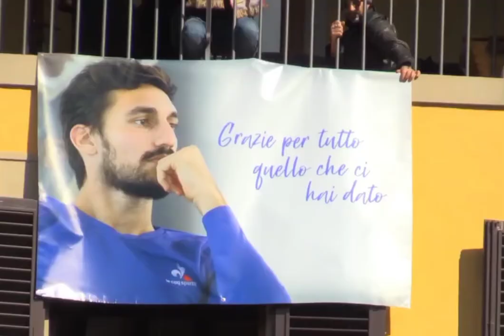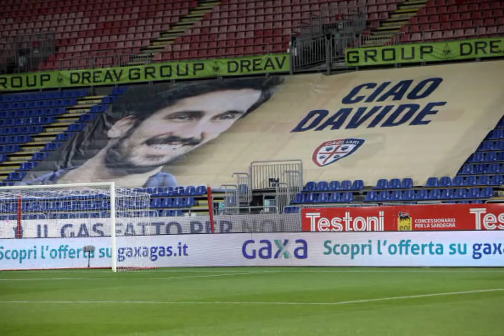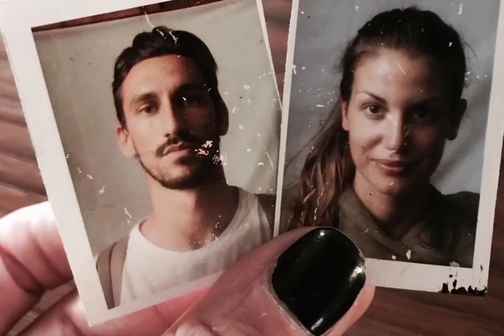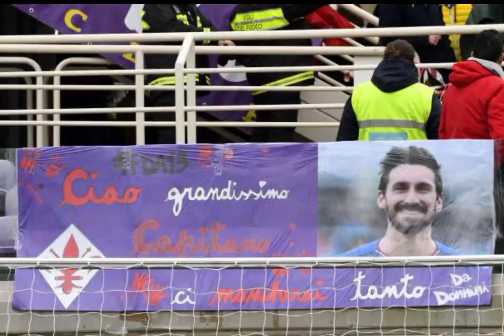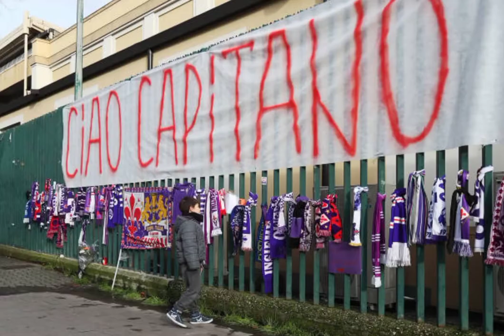Davide Astori, Tragedi Kematian dan Tribute untuk Kapten Fiorentina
Minggu 4 Maret 2018, Skuad Fiorentina terguncang dan dengan segala kepedihan harus mengumumkan bek tengah mereka sekaligus El Capitano Davide Astori meninggal dunia secara mendadak. "Untuk situasi yang mengerikan dan rumit ini, dan terutama untuk menghormati keluarganya, kami meminta kepekaan awak media,” demikian pernyataan resmi Fiorentina saat itu.

Kabar itu langsung membuat publik sepakbola Italia bahkan dunia ikut terguncang. Banyak klub dan pemain langsung mengucapkan bela sungkawa.

Penjaga Gawang Juventus saat itu, Gianluigi Buffon pun merilis pernyataan emosional.
"Istrimu dan semua anggota keluargamu kini menderita. Putrimu yang masih kecil berhak tahu bahwa ayahnya pantas disebut sosok sempurna dari semua sisi. Kamu adalah wujud dari dunia era lama yang mengutamakan nilai-nilai seperti altruisme, keeleganan, pendidikan, dan rasa hormat pada sesama."

Astori ditemukan meninggal dunia di kamar hotel La di Moret pada Minggu pagi. Sebelumnya Astori hanya diduga terlambat bangun saat jadwal makan pagi skuad Fiorentina menjelang laga melawan tuan rumah Udinese. Rekannya sempat heran karena biasanya Astori lah yang selalu duluan hadir. Kegelisahan mulai muncul ketika saat dihubungi via ponsel juga tak ada respon. Situasi seperti itu akhirnya memaksa mereka mendobrak pintu kamar Astori dan kegelisahan mereka akhirnya menjadi sebuah tangisan.

Davide Astori meninggal dunia secara mendadak karena serangan jantung saat dalam kondisi tidur. Informasi ini diperkuat oleh pernyataan pihak berwajib setelah satu tahun selepas peristiwa menyedihkan itu terjadi.

Kepergian mendadak Astori membuat seluruh pertandingan di pekan ke-27 kompetisi yang dijadwalkan digelar hari Minggu ditunda oleh otoritas liga Italia.

Di tempat yang berbeda, di stadion Luigi Ferraris para pemain Genoa dan Cagliari yang sedang melakukan pemanasan menjelang pertandingan sangat terkejut ketika mereka mendapat informasi menyedihkan tentang Astori. Penjaga gawang Genoa, Mattia Perin, terlihat menangis tersedu-sedu. Para penonton di stadion sama sekali tidak mengutarakan kekecewaan saat mendengar pengumuman bahwa pertandingan ditunda. Mereka justru bertepuk tangan guna menghormati mendiang Astori.

Tragedi yang menimpa Astori kembali membangkitkan kenangan tentang kematian gelandang Perugia, Renato Curi, pada 1977, sayap kanan AS Roma, Giuliano Taccola, pada 1969 dan gelandang tengah Livorno, Piermario Morosini, pada 2012.

Davide Astori meninggalkan seorang istri bernama Francesca Fioretti dan satu anak perempuan yang baru berusia 2 tahun saat musibah itu terjadi.

Kepergian Astori menyisakan duka mendalam. Deretan tribute yang ditujukan kepada Astori setelah kabar tentang kematiannya menyebar, menjadi bukti ia figur istimewa. Pemain yang lahir 7 Januari 1987 di San Giovanni Bianco, Provinsi Bergamo sekitar 60 kilometer dari kota Milan itu, dikenal murah senyum dan rendah hati

Tanggal 8 Maret 2018, suporter Fiorentina membakar suar ungu saat peti mati el capitano dibawa dari Basilika di Santa Croce, Florence menuju peristirahatan terakhir.

Selain penggemar dan suporter Fiorentina, banyak figur terkenal termasuk rekan sesama pesepakbola hadir memberi penghormatan terakhir untuk pemain yang tutup usia di umur 31 tahun tersebut.

Sebelumnya, Wali Kota Florence Matteo Renzi telah mengumumkan pada hari pemakaman tersebut akan menggelar satu hari berkabung di kota itu. Ia pun berjanji akan membangun sebuah memorial untuk mengenang Davide yang disebutnya sebagai citra sepak bola dan olah raga bersih, benar dan manusiawi.

“Sangatlah indah setiap orang membicarakan kebaikan Astori. Lokernya masih berada di sana, seperti dia duduk di ruang makan. Ketika kami menyaksikan video untuk mempelajari lawan kami berikutnya, kursi yang selalu menjadi tempat duduknya kami biarkan kosong. Davide berada dalam diri saya,” ujar Vitor Hugo yang beberapa hari setelah Astori meninggal menggantikan peran sang kapten di posisi bek tengah.

Dan Hugo lah yang mencetak satu-satunya gol kemenangan Fiorentina atas Benevento ketika mereka menjalani laga pertama sejak kematian Astori. Selain mengisi posisi Astori, pemain asal Brazil itu juga mengenakan nomor punggung 31, kebalikan nomor 13 milik sang kapten.

Usai laga, suasana haru langsung menyelimuti isi stadion. Gelandang dan kapten baru Fiorentina asal Croatia Milan Badelj yang terlihat sangat emosional dihibur oleh wasit Fabrizio Pasqua dan bek Fiorentina Vincent Laurini.

Mohon maaf masih banyak kekurangan dan apabila ada sumber referensi yang khilaf disebutkan. Terima Kasih.